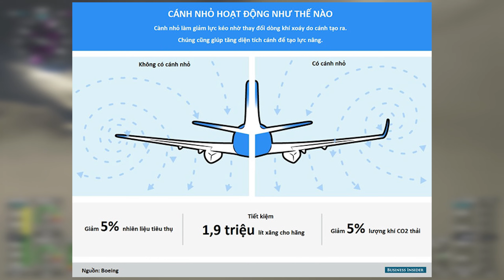Kiến thức về hàng không | CÁNH NHỎ CỦA MÁY BAY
Cánh nhỏ hay cánh phụ ở đuôi của cánh lớn trên máy bay có tác dụng gì?
BKAERO Lab - Fly Your Dream